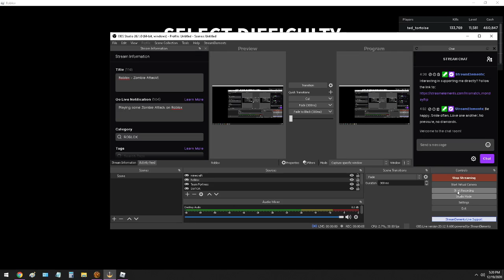Roblox - Zombie attack.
Started the map as a zombie and watched some pretty new folks get owned on the first level.  Changed maps to the island map and I was able to get them to level 13 before ducking out.  Another toon came in with a minigun so they were able to help as well.